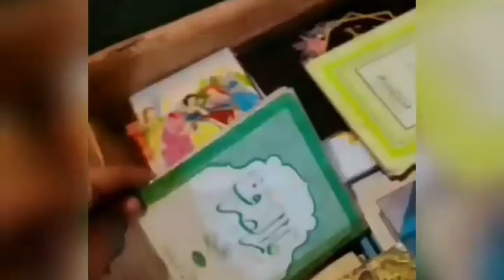My books collection|Asmr packing sound video|Asmr sounds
I'm on Instagram as @shafaq_hamza. Install the app to follow my photos and videos.